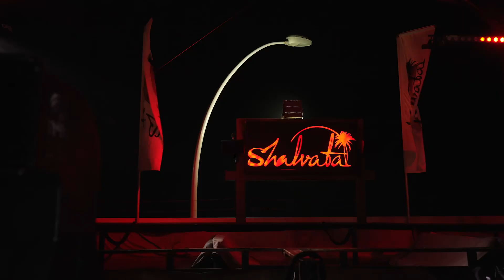ג׳ובאני רוסו חוגג לאשתו מאיה 50 בהפקת שון בלאיש משה פרץ וכוכבי גולדסטאר הגיעו להרים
צילום צחי בן שיטרית